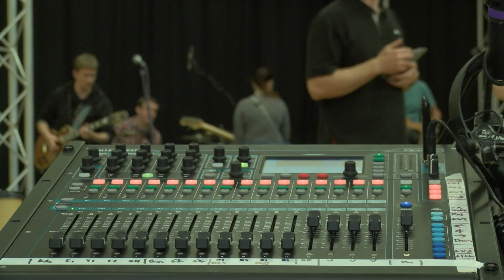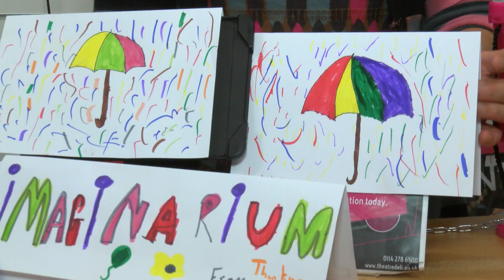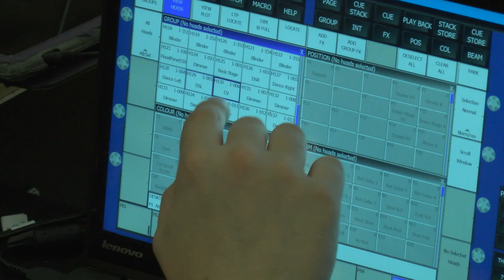Imaginarium Festival 2018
A documentary about Concord Youth Music's Imaginarium Festival, held at Theatre Deli, Sheffield, 20 October 2018.